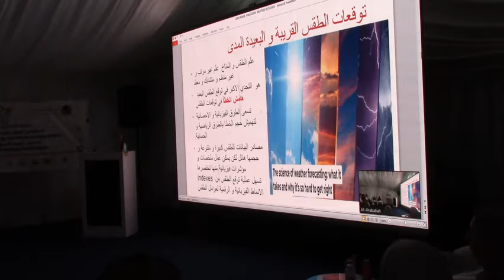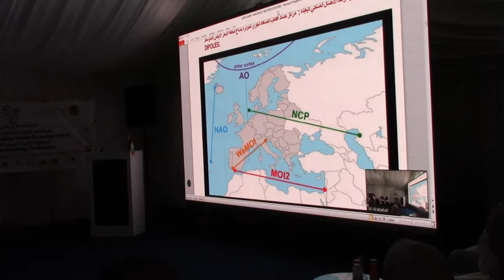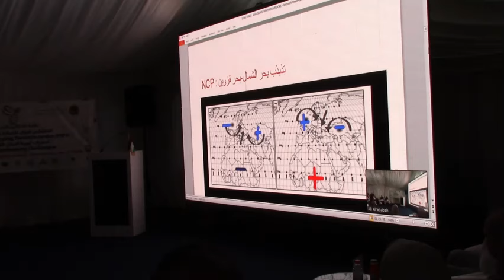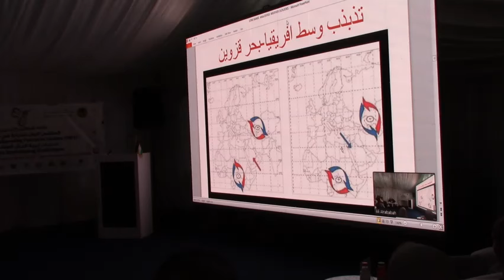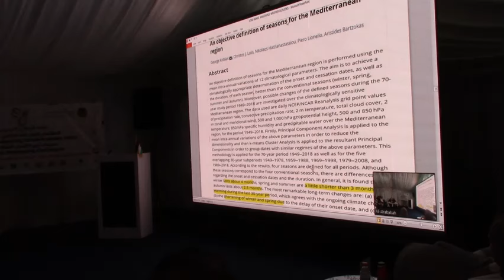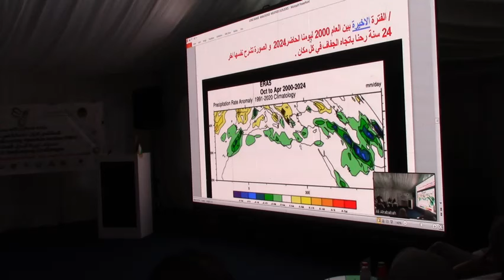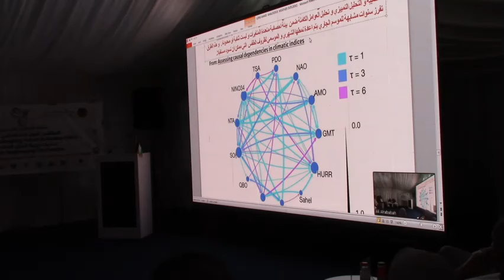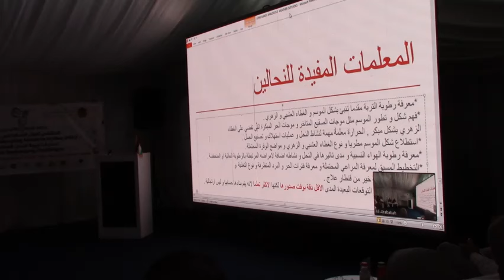توقعات الطقس بعيدة المدى وعلاقتها بتربية النحل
السيد محمد الخطيب (ابو عبدالرحمن) شبكة اجواء العرب